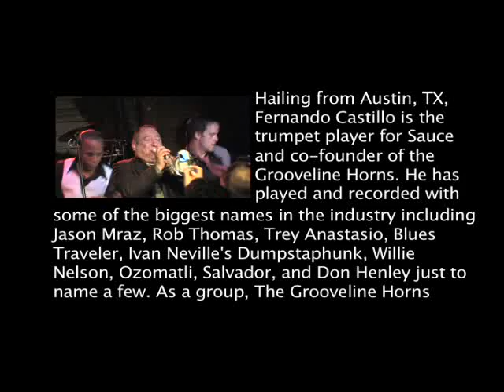Sauce Bios - Fernando Castillo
Biography of trumpet player Fernie Castillo. This is from the Sauce promotional DVD.